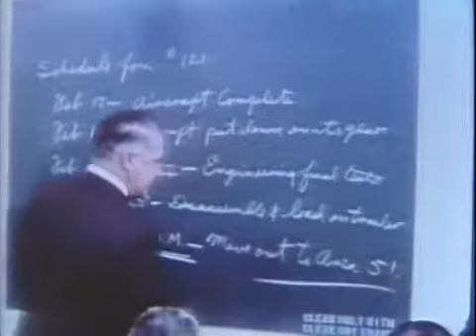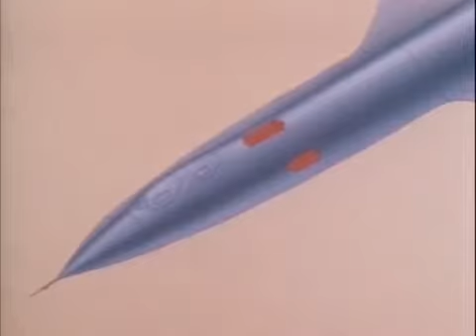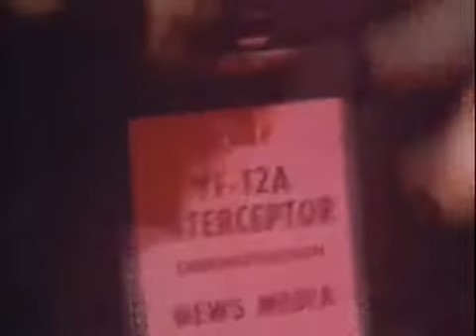Great Planes Lockheed SR 71 Blackbird DVD